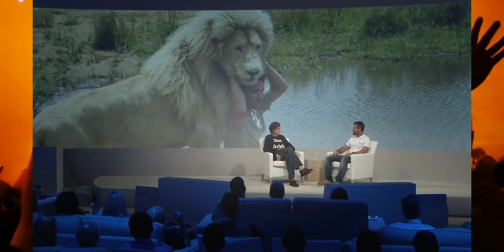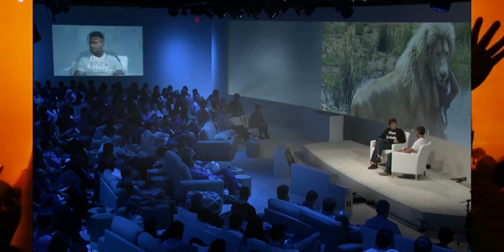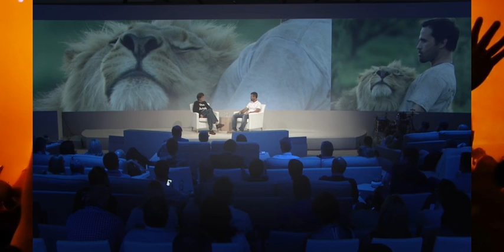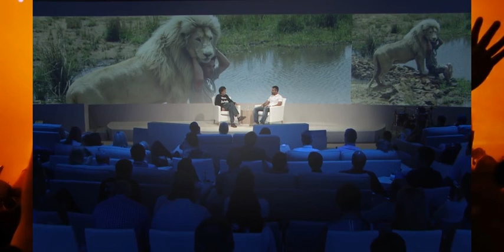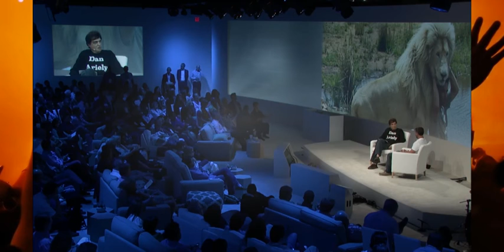Kevin Richardson The Art of Living With Lions